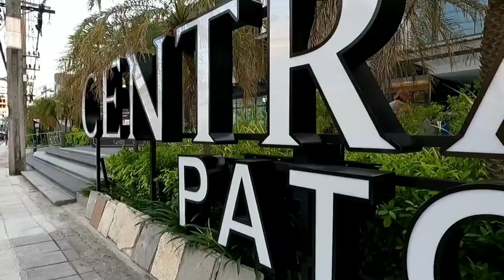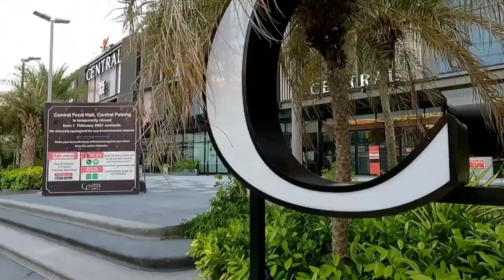Do You Want To Visit THAILAND? WATCH THIS FIRST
PHUKET THAILAND 🇹🇭

Hello, I'm Don Kiko, I do virtual tours/Real-life scenes around Phuket Thailand.

Stay safe and respect each other thank you 🙏♥